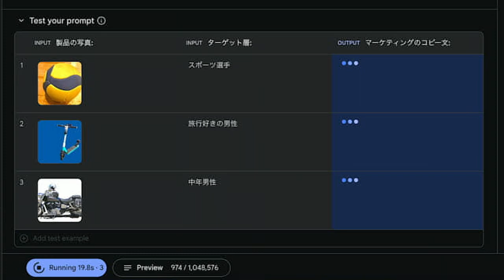GoogleAI 2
Google AI Studioの実行画面、Gemini 1.5 Proの場合